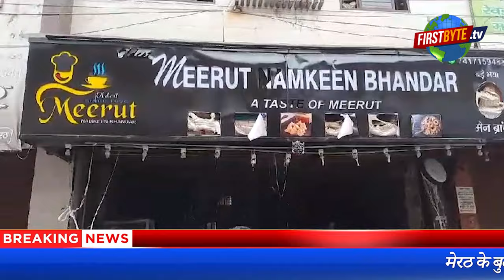मेरठ नमकीन भंडार में लगी भीषण आग, लाखों का नुकसान।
मेरठ बुढ़ाना गेट स्थित प्रसिद्ध मेरठ नमकीन भंडार में सोमवार की सुबह अचानक आग लग गई। फायर ब्रिगेड की छह गाड़ियों ने आग पर काबू पाया। हालांकि तब तक सब कुछ जलकर राख हो चुका था। इस आग से लाखों का नुकसान होना बताया जा रहा है।
A sudden fire broke out in the famous Meerut Namkeen Bhandar located at Meerut Budhana Gate on Monday morning. Six vehicles of the fire brigade brought the fire under control. However, by then everything had burnt to ashes. Loss of lakhs is being told from this fire.